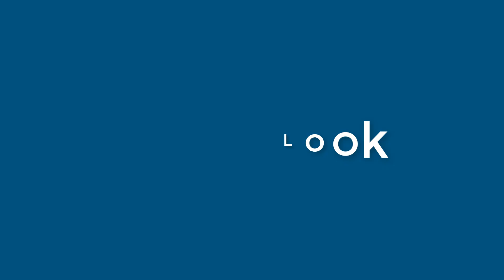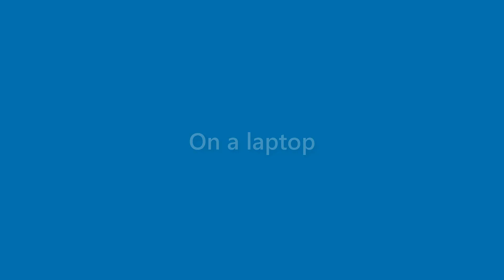Sidney Wolf - appearance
Name Look - Sidney Wolf - appearance. In this video we present "Sidney Wolf" name look and feel in various scenarios.
This video will cover:
How does "Sidney Wolf" look as a personal letterhead?
How does "Sidney Wolf" look on a business card?
How does "Sidney Wolf" look on a computer/laptop screen?
How does "Sidney Wolf" look with different background colors?
How does "Sidney Wolf" look with various fonts?